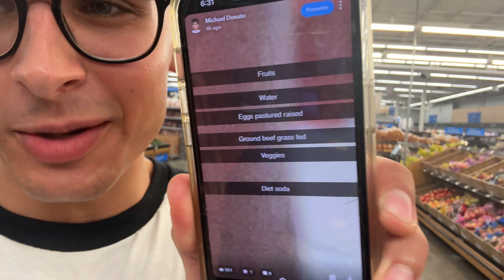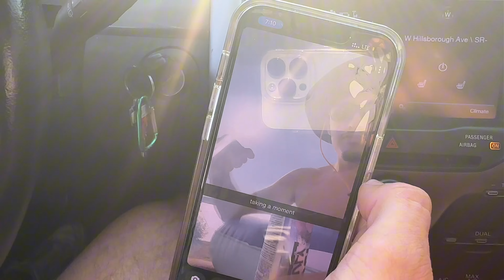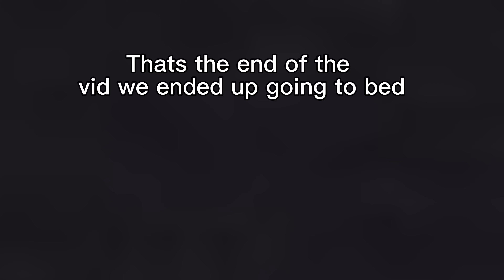What I eat daily to achieve aesthetics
Thank you guys for all the love new vid veryyyyy soon